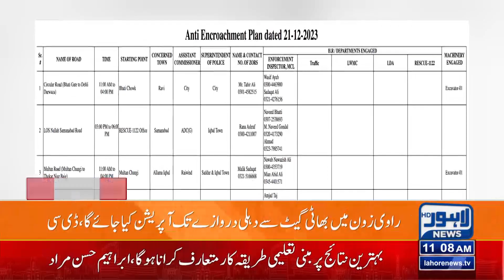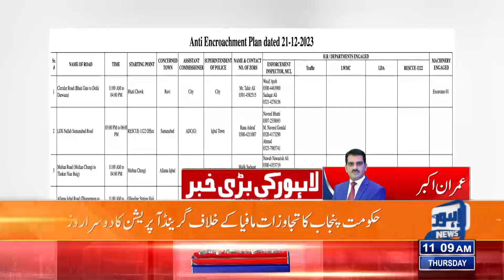Administration In Action | Grand Operation Against Encroachment! | Lahore News HD